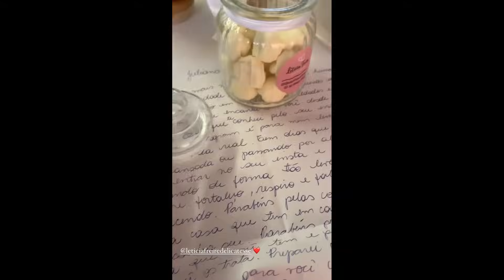Juliana Perdomo encontrando seguidoras na loja Paole em Goiânia